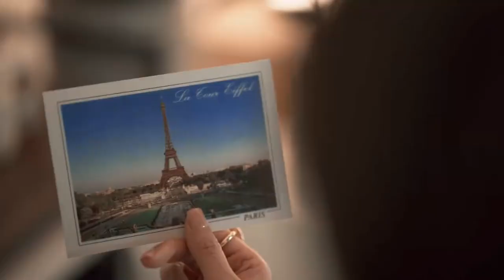玫瑰的故事🌹从未热恋已失恋💔万茜×刘亦菲🌹苏更生×黄亦玫 The Tale of Rose 매괴적고사 ИсторияРозы 𝐑𝐞𝐠𝐢𝐧𝐚 𝐖𝐚𝐧𝐐𝐢𝐚𝐧 CrystalLiuYifei 玫瑰酥CP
玫瑰的故事🌹用暧昧打开玫瑰酥▶从未热恋已失恋💔万茜×刘亦菲🌹苏更生×黄亦玫 The Tale of Rose 매괴적고사 История Розы 𝐑𝐞𝐠𝐢𝐧𝐚 𝐖𝐚𝐧 𝐐𝐢𝐚𝐧 Crystal Liu Yifei 暗线CP玫瑰酥 GL线 🔞🈲不过审CP版 玫瑰的故事第一对CP诞生 高冷御姐×活泼小狗 🆘❗️❗️❗️

Video from：-秋燥
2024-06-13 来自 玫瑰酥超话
“从未热恋已失恋”

日语：ワンチェン
ワン・チェン
日语：レジーナワン
レジーナ・ワン
韩语：만천
越南语：VạnThiến
Vạn Thiến
俄罗斯语：ВаньЦянь
Реджина Вань Цянь
乌克兰语：ВаньЦянь
Вань Цянь
万茜简历▶俄罗斯语：